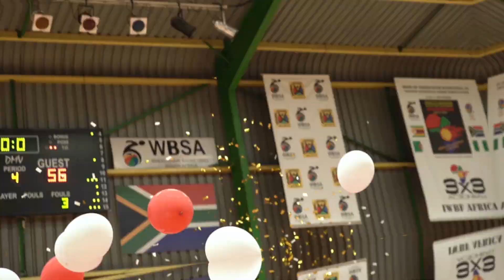Jesse Kriel at the Vodacom Challenge Wheelchair Basketball Finals 2019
Vodacom is proud to be a sponsor of wheelchair basketball for the past 20 years.  20 Years of promoting the power of sport.